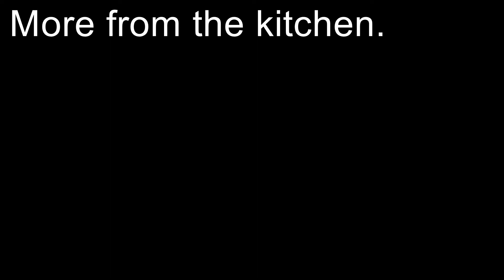Home grown breakfast with plastic cheese.